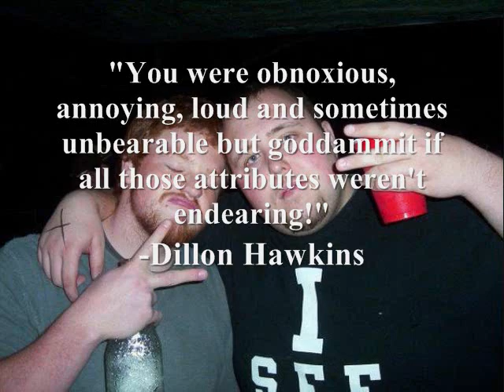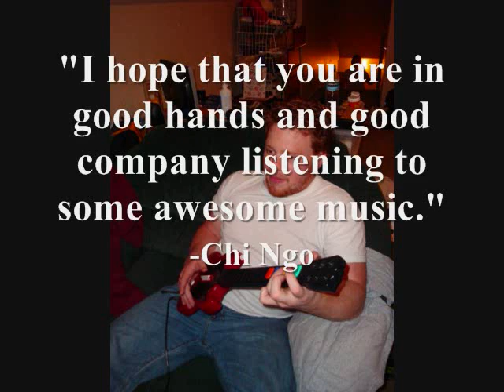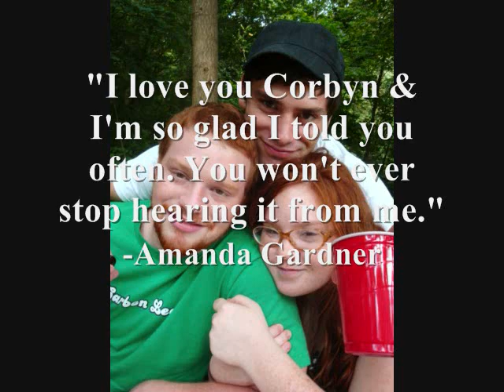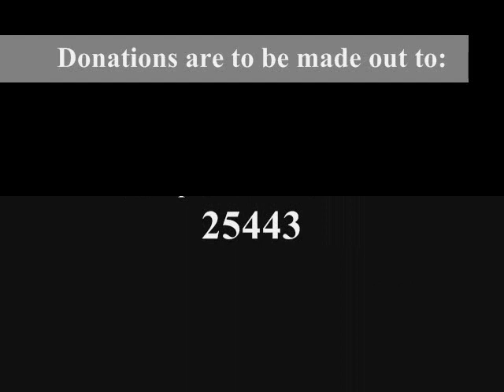Corbyn Whalen, we miss you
Corbyn, we miss you tons bud. These are just a few of the many quotes taken from the memorial Facebook page. We love you and you will never be forgotten

The song is "Wagon Wheel" by Old Crow Medicine Show.